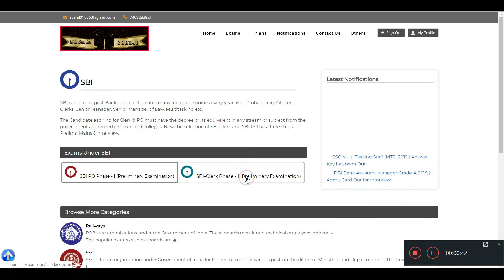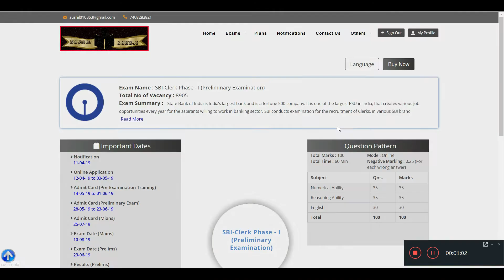sbi mock test 2020 | sushil guruji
iibf exam aur sabhi government exam ke saare mock tests

COURSES POLYTECHNIC